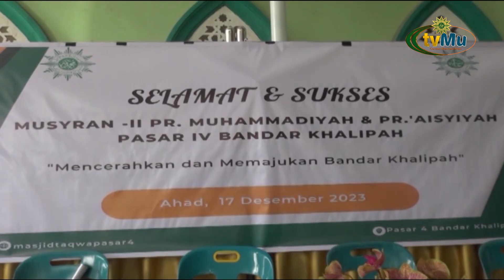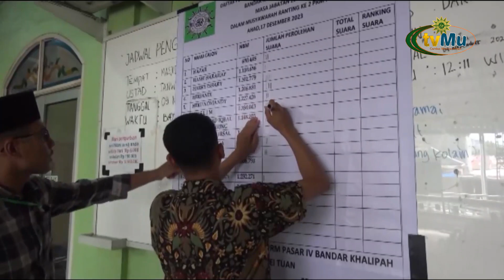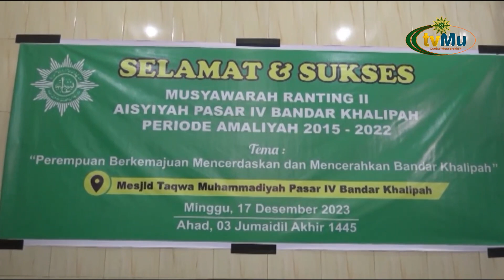Muhammadiyah Bandar Khalifah Programkan Berdirinya AUM